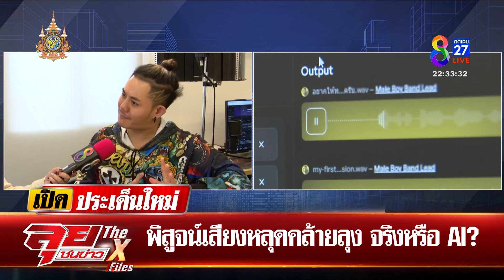นายกฯแถลงนโยบายมีเกียรติ มีกิน มีศักดิ์ศรี พิสูจน์เสียงลุง จริงหรือAI?| ลุยชนข่าว |12 ก.ย. 67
นายกฯแถลงนโยบายมีเกียรติ มีกิน มีศักดิ์ศรี พิสูจน์เสียงลุง จริงหรือAI?